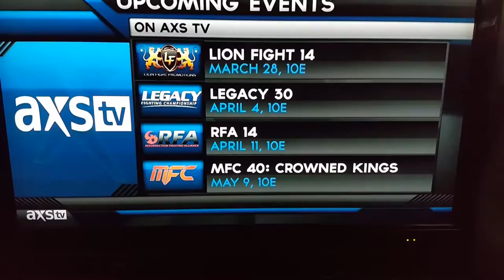Thomas Thunderkick Longacre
Legacy Fighting Championship 29